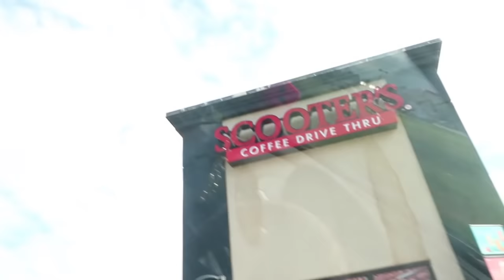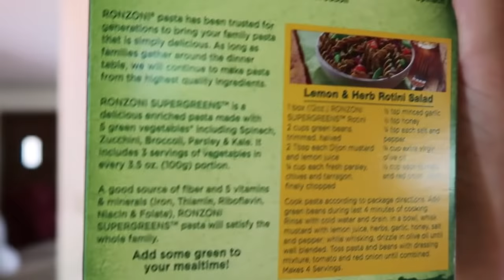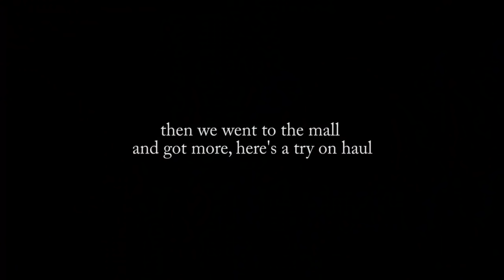Getting the BEST Coffee on THIS PLANET with Jake and Tara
MERCHHHHHHHHHHH!

SEE YA NEXT TIME! :) -Jillian xoxoxox